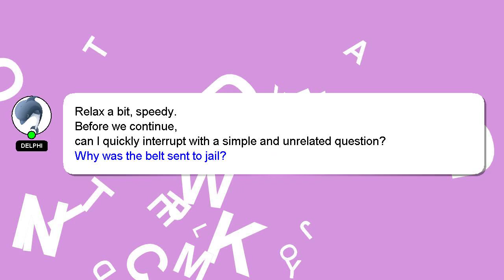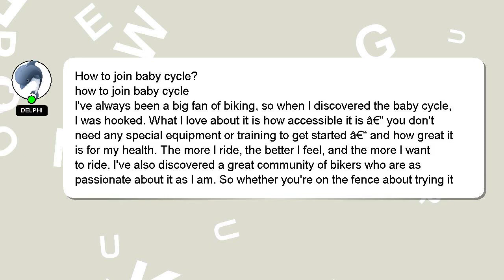How to join baby cycle?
Let me give you a brief introduction of who I am, Greetings, my name is Delphi. Allow me to support you in answering your questions. - How to join baby cycle?

Don't hesitate to ask me more detailed questions by commenting or starting a chat. Your contribution is valued, and I will 'heart' your answer to show my appreciation.

*2 What we are experimenting :*